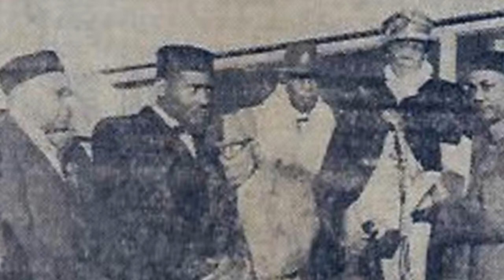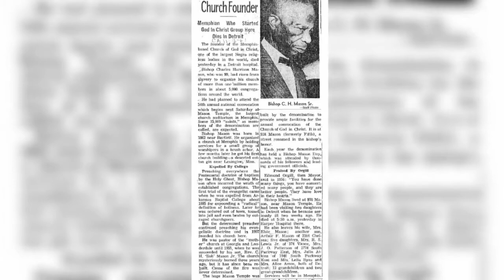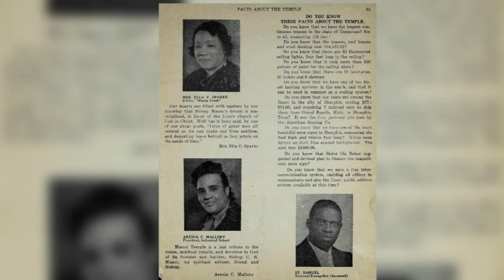Bishop CH Mason (Part 2)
Founder of the Church of God in Christ